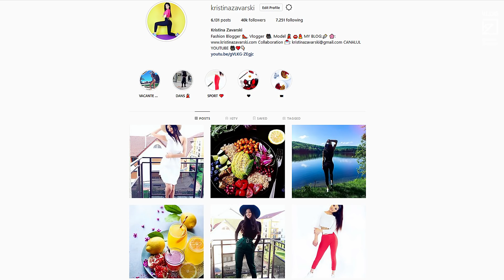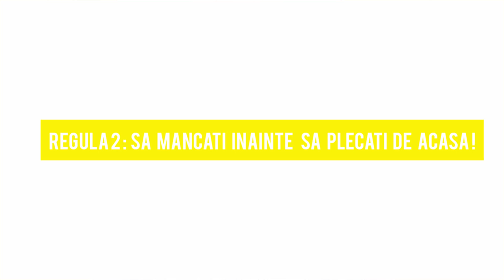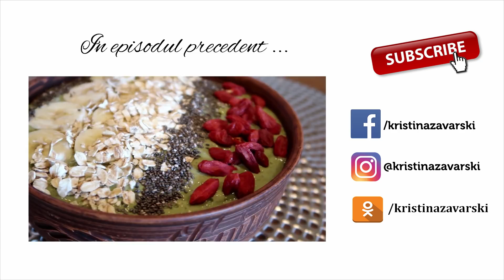CUM SA SLABESTI MAI REPEDE INAINTE DE VARA ? / 6 REGULI PENTRU O ALIMENTATIE SANATOASA ! [HD]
In video de astazi vreau sa impartasesc cu voi 6 reguli, care o sa va ajute sa fiti in forma vara aceasta ! :)

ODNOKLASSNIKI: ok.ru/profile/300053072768